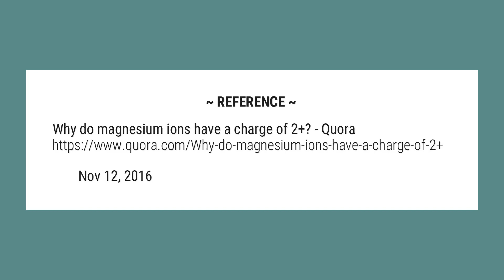What is magnesium’s charge?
Because the outer electron shell of a magnesium atom has two electrons in it. Both are lost when it changes to an ion leaving it with 12 positively charged protons and 10 negatively charged electrons.